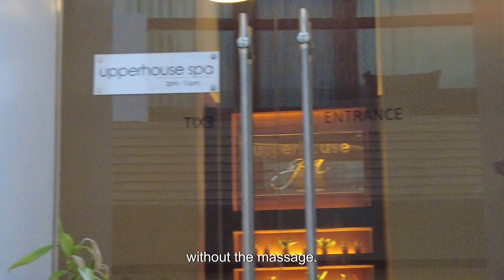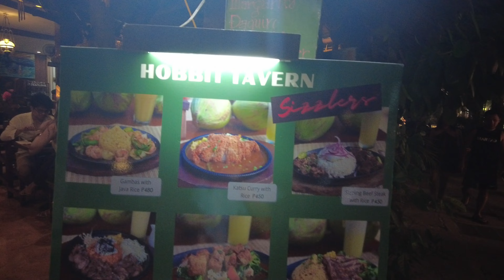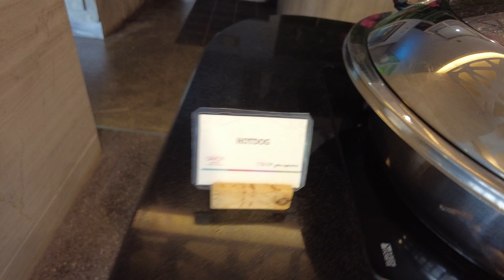🇵🇭 Boracay 2023 | Beach Day | Massage | Hobbit Tavern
Hello there,

In this video, we take you through beach bumming, a heavenly? massage, a feast fit for a hobbit at the Hobbit Tavern, and a mad dash to catch our flight home.

Even with some rainy days, Boracay stole a piece of our hearts.  What are your favorite things about Boracay?